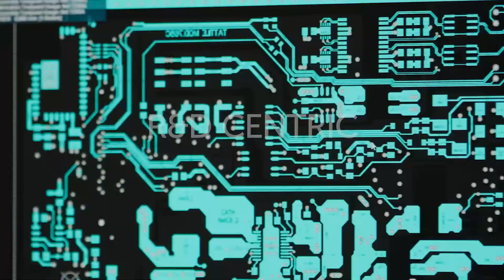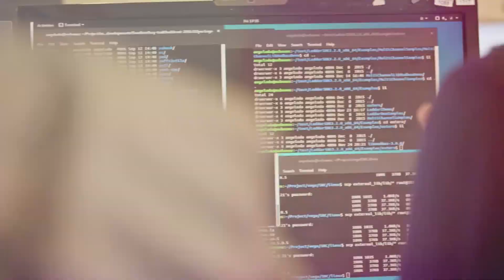TATTILE - CORPORATE VIDEO 2022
We have developed and produced Vision Systems, for a diversified range of applications, for over 20 years.

Our Traffic Division creates smartcams for number plate reading (ANPR – Automatic Number Plate Recognition) and road traffic control, used in innovative ITSs (Intelligent Transport Systems) for tolling, tracking, access control and enforcement applications.

Our strength is our vocation for innovation, supported by our excellent R&D Team: their expertise in hardware-software and integration allows us to project vision systems up to date with the newest technologies.

Tattile’s Business Growth Strategy was reinforced in November 2012 with an investment made by Ambienta SGR, the largest European private equity fund in the environmental sector.

Since November 2018 Tattile is a member of the TKH Group.